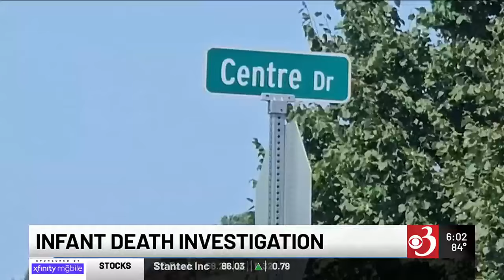Investigation underway after infant found unresponsive in parking lot